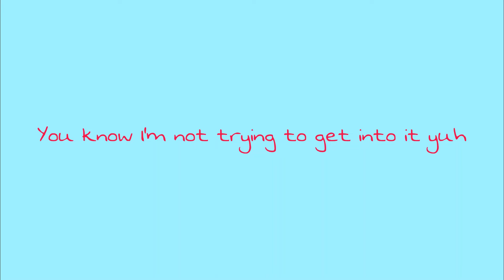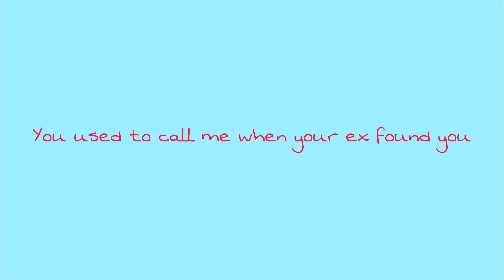YnYu - Socially (Lyric Video)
Song : Socially Explicit (Lyrics Video)
Album : Cloud Nine
Written by YNYU
Mixed by YNYU
Produced by YNYU